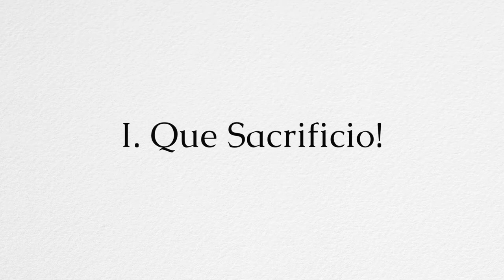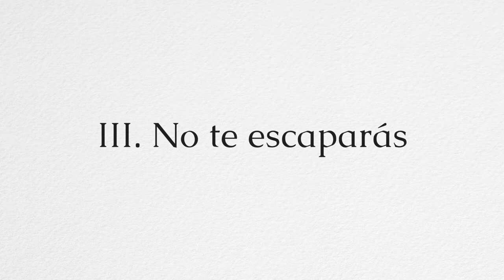Brett Dean - THREE CAPRICHOS AFTER GOYA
Compositum Musicae Novae 2020 Artist Series
Tom Clippinger, guitar